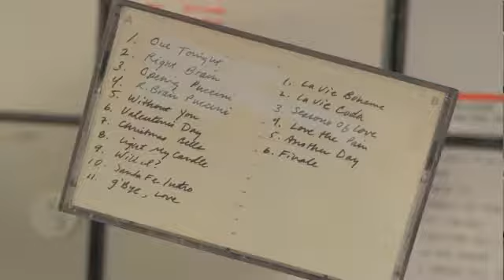25 Years of RENT Trailer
On March 2, 2021, RENT Celebrates 25 years since it first debuted.